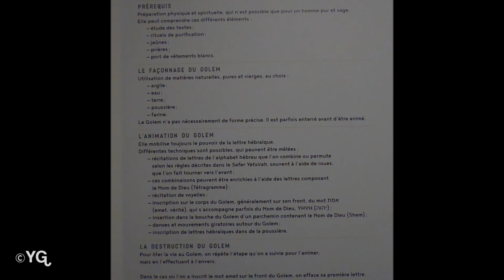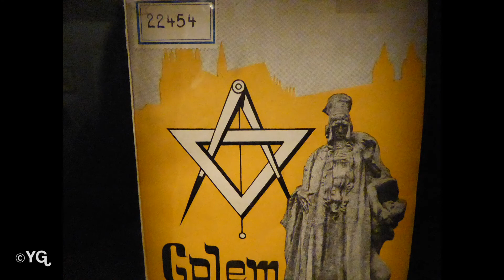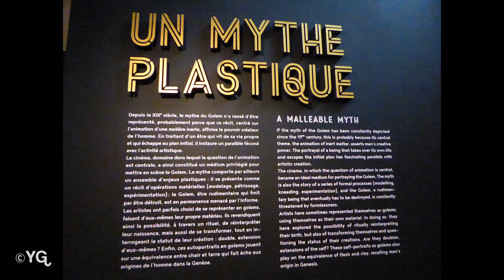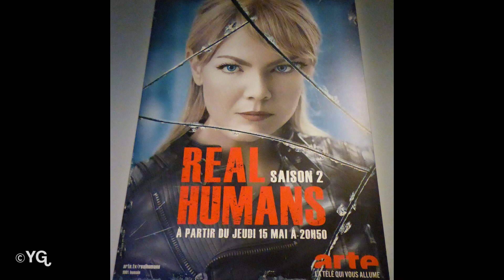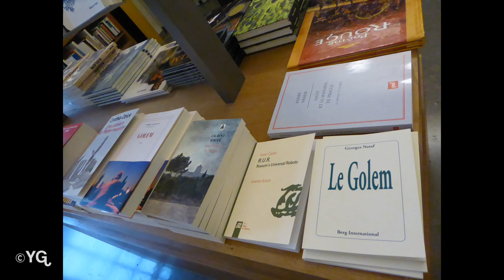GLNFchannel : Golem ! Avatars d’une légende d’argile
Le Musée d’art et d’histoire du judaïsme, à Paris, a consacré une exposition au Golem, monstre majeur de notre imaginaire issu de la mystique et du folklore juifs, du 8 mars au 16 juillet 2017.

Pour celles et ceux qui n’ont pu voir cette magnifique exposition, nous vous proposons ce diaporama [en deux parties : l'Hôtel de Saint-Aignan qui abrite le Musée d'art et d'histoire du Judaïsme - mahJ - et l'exposition].

Le Golem (hébreu : גולם « embryon », « informe » ou « inachevé ») est, dans la mystique puis la mythologie juive, un être artificiel, généralement humanoïde, fait d’argile, incapable de parole et dépourvu de libre-arbitre façonné afin d’assister ou défendre son créateur. Les légendes du Golem auraient inspiré nombre de figures de l’imaginaire moderne dont le monstre de Frankenstein (dans sa version filmée) ou Superman. La première occurrence du terme golem apparaît en Psaumes 139, 16 : « Galmi (i.e. mon golem) tes yeux ont vu » - le psalmiste loue ainsi Dieu qui le connaît avant même que sa chair n’ait pris forme. Commentant ce verset, Rabbi Yonathan interprète le golem comme un embryon dont les membres n’ont pas encore été formés et la Mishna désigne figurativement comme golem la personne dont les dons intellectuels et sociaux sont demeurés à l’état brut.

En 9 tableaux, cette exposition temporaire vous emmène à la découverte de cette créature artificielle.

Une exposition dont nous avions déjà fait écho sur le site GLNF rubrique Culture | Expositions

Deux ouvrages à ne pas manquer :
- Le catalogue de l’exposition « Golem Avatars d'une légende d'argile », Ada Ackerman (sous la direction de), coédition mahJ - Hazan, 2017, 184 pages, 100 illustrations, 32 €, en vente à la librairie du mahJ ou sur commande au 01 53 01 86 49 ou
- LE GOLEM de Prague - Les récits juifs du ghetto, traduit de l’allemand par Didier Debord, Vitalis, 2017, 64 pages, 10 €.